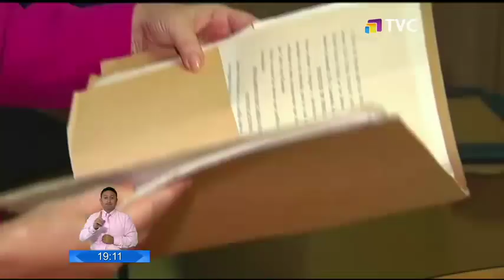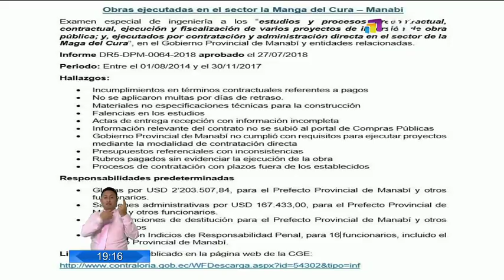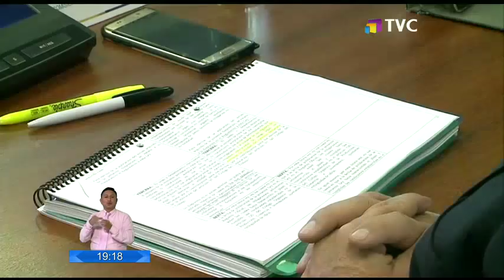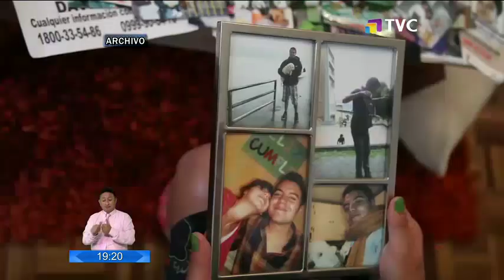TVC El Comercio Estelar: Programa del 30 de Julio de 2018